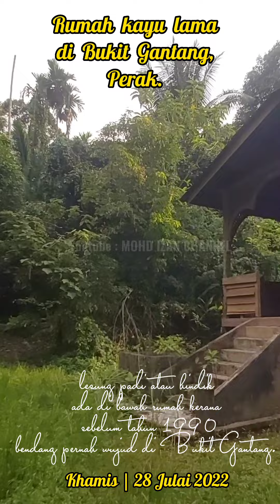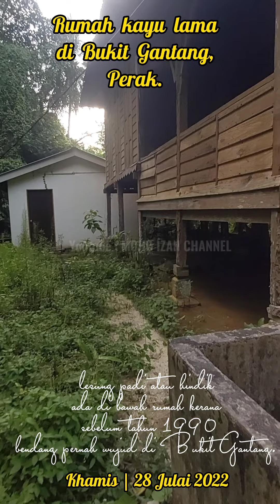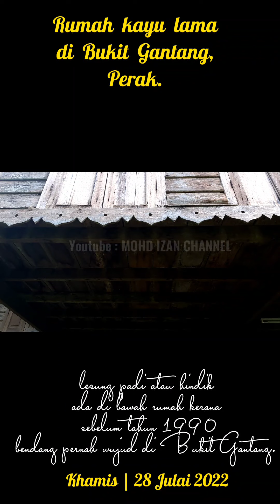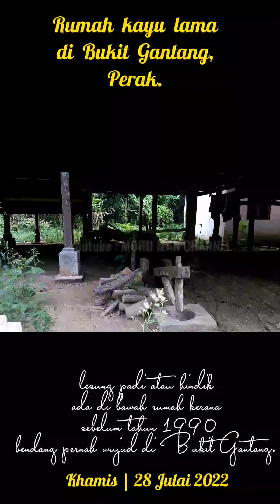Rumah kayu lama beserta lesung padi atau lesung hindik di Bukit Gantang, Perak.